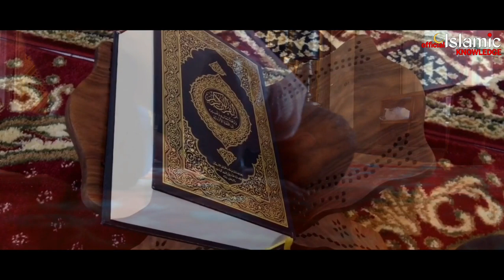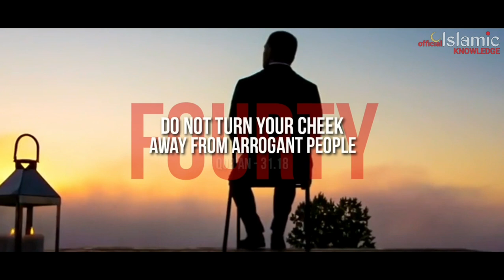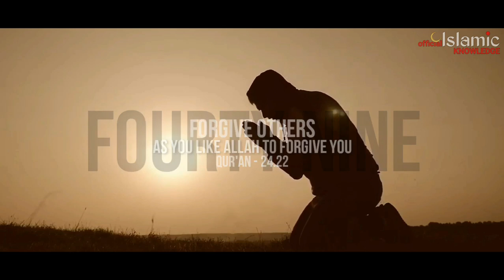50 MAJOR GOOD MANNERS - LEARN FROM HOLY QUR'AN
GoodManners are very important for every Human being and Quran teaches us many major good manners. In this video I have mentioned 50 mejor good manners taught by Allah through the holy qur'an. We, Muslim can learn these good manners from holy quran.